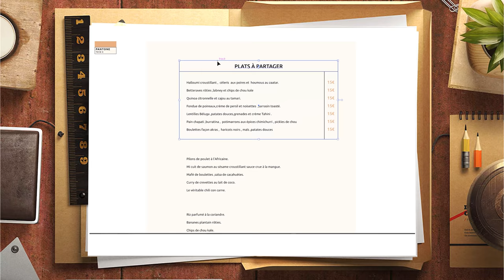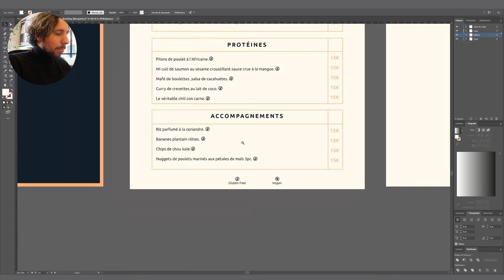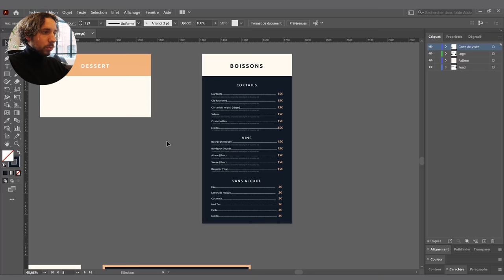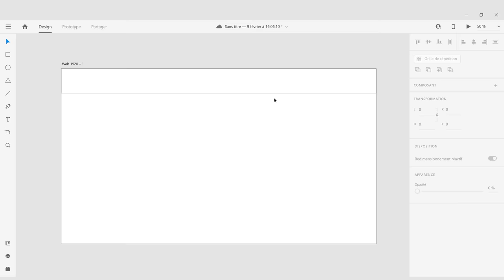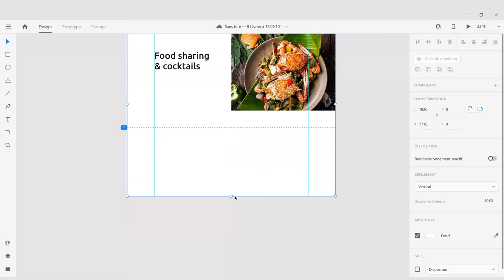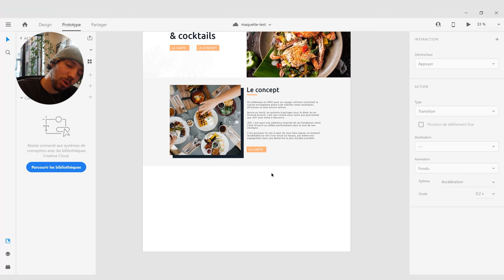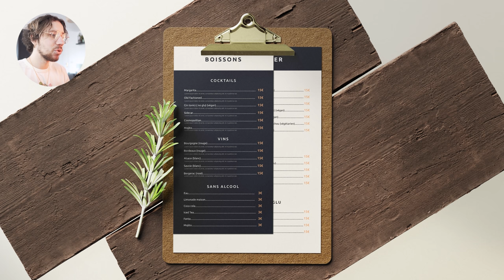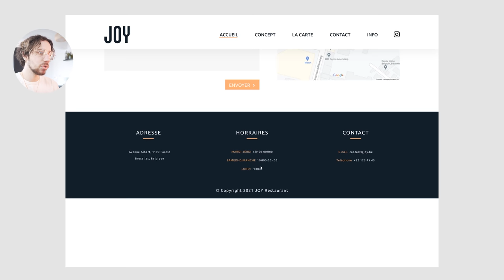Je design le site web et les menus du restaurant ! EP.5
Enfin le nouvel épisode tant attendu.
C’est bientôt la fin de cette série qui m’a donné beaucoup de plaisir alors aujourd’hui nous allons créer les menus du restaurant ainsi que le site web.

Bonne vidéo !